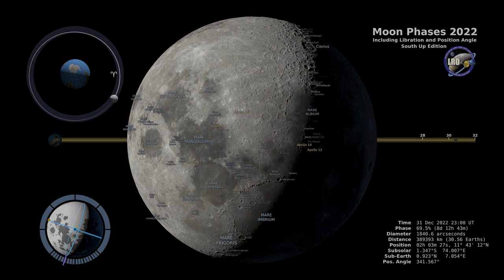Moon Phases – Southern Hemisphere – HQ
This 4K visualization shows the Moon's phase and libration at hourly intervals throughout 2022, as viewed from the Southern Hemisphere. Each frame represents one hour. In addition, this visualization shows the Moon's orbit position, sub-Earth and subsolar points, and distance from the Earth at true scale. Craters near the terminator are labeled, as are Apollo landing sites, maria, and other albedo features in sunlight. Video credit: NASA’s Goddard Space Flight Center Data visualization by Ernie Wright (USRA) Producer & Editor - David Ladd (AIMM) Music provided by Universal Production Music: “Blossom Hills” – Achille Richard This video can be freely shared and downloaded While the video in its entirety can be shared without permission, the music and some individual imagery may have been obtained through permission and may not be excised or remixed in other products. Specific details on such imagery may be found For more information on NASA’s media guidelines,